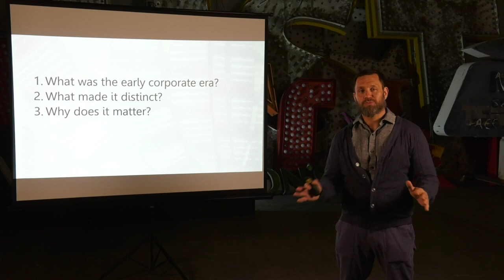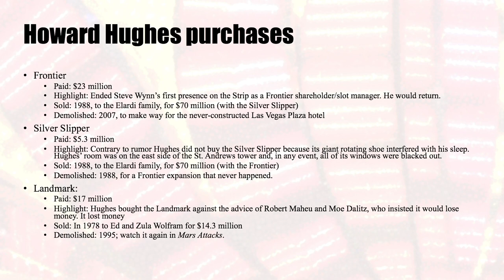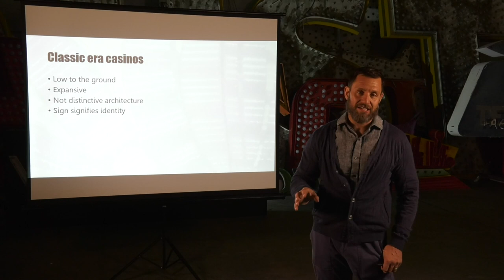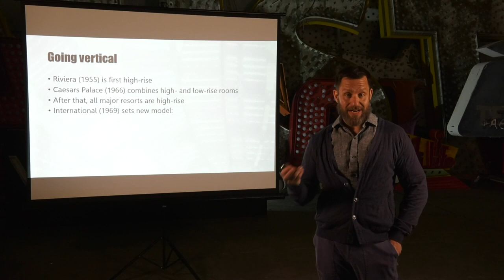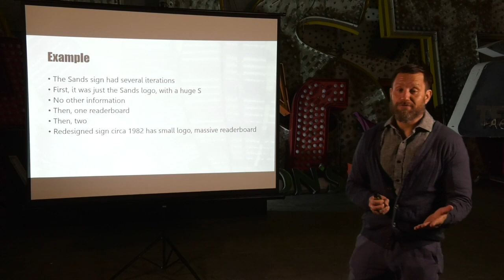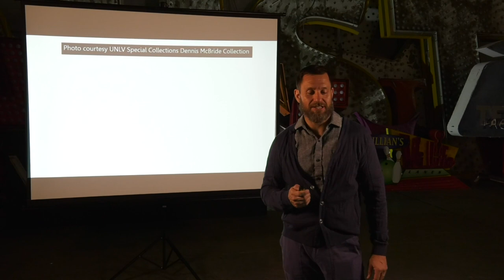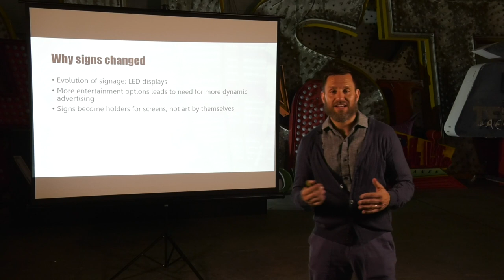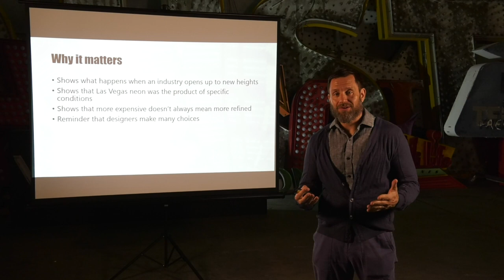Scholar in Residence: David G. Schwartz, Full Scholar Talk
The Neon Museum Presents: "After Howard, Before the Mirage: The Early Corporate Era of Nevada Casinos and the Shifting Visual Landscape of Las Vegas" with 2020 Scholar in Residence David G. Schwartz. Originally intended as an in-person scholar talk, COVID-19 forced us to adjust our plan and offer this as a video lecture instead. We sincerely thank Dr. Schwartz for his enthusiastic flexibility and hope you are enriched by the work.
Las Vegas history is often divided into the “classic” or “Rat Pack” era and the “corporate” or “megaresort era.” But the two decades between 1967 and 1988 don’t fit neatly into either period and deserve further consideration in their own right. While some aspects of the “new” Vegas were present, like a focus on larger hotels, many elements of the older Las Vegas remained. Defined more by expansions to existing properties than new resorts, this period saw a shift in the visual language of signage and uses of new technologies and strategies to identify establishments. By studying the early corporate era, we can gain insights into how the designs of casinos evolved in Las Vegas and better appreciate the distinctness of the eras that came before and after it.

This program was supported, in part, by the Nevada Arts Council, a state agency, which receives support from the National Endowment for the Arts, a federal agency, and the state of Nevada.